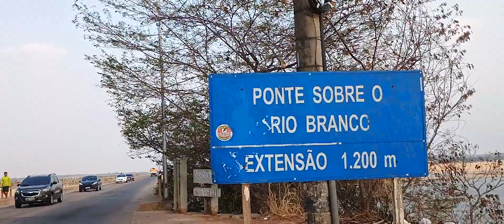Atleta da Fé nada no Rio Branco, Boa Vista, Roraima